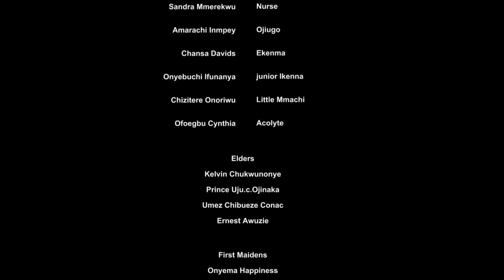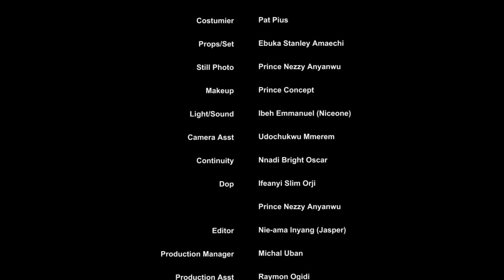LA FILLE PUISSANTE DANS LA FORÊT 1 - FILM NIGÉRIAN EN FRANÇAIS